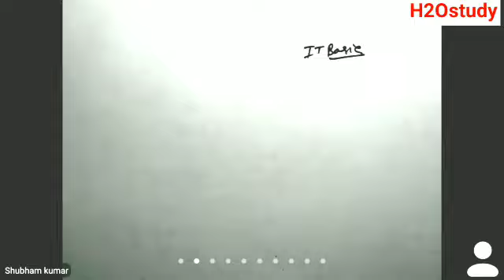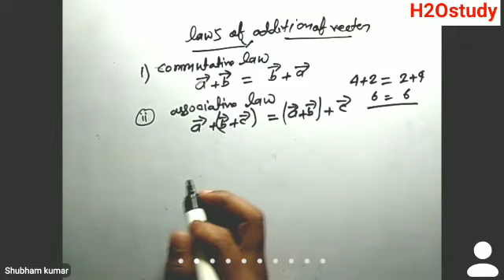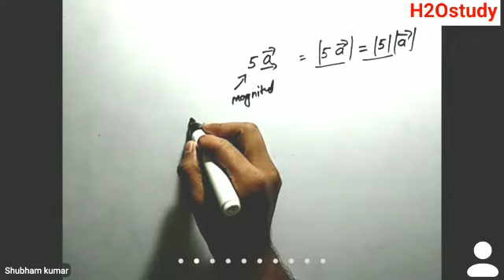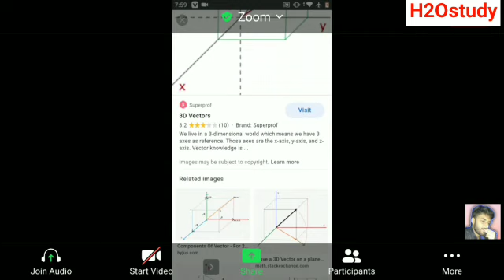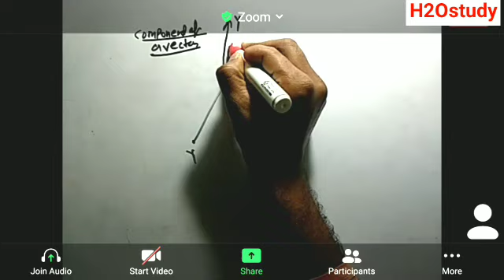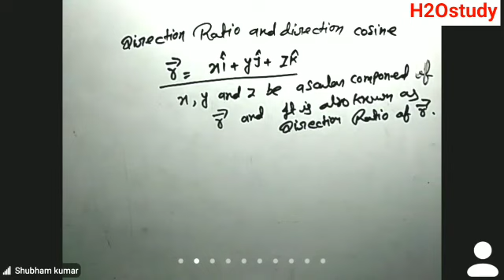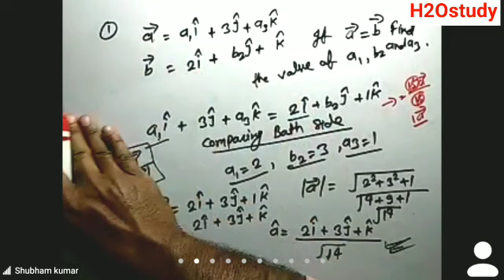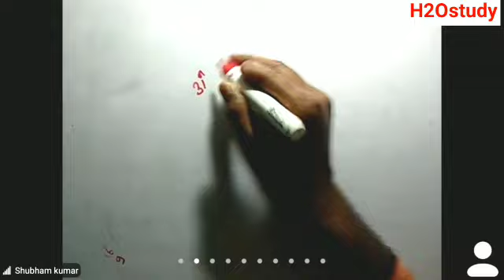Bihar Polytechnic First Semester Math Group-B Vector Algebra/Bihar Polytechnic 1st Semester Math/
Bihar Polytechnic First Semester Math Group-B Vector Algebra/Bihar Polytechnic 1st Semester Math Group-B Vector algebra/

👉Bihar Polytechnic 1st Sem Math Group(B) Full Syllabus with Detail Explain

👉Bihar Polytechnic First Semester Physics Group(B) Full Syllabus with Detail Explain

HelpLine No.7061687321